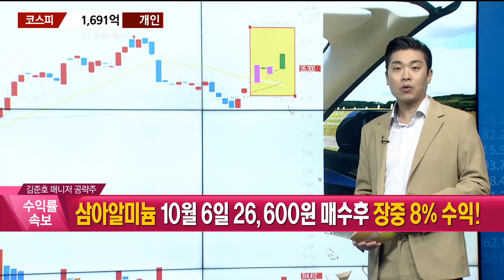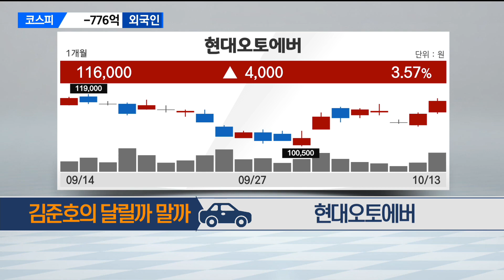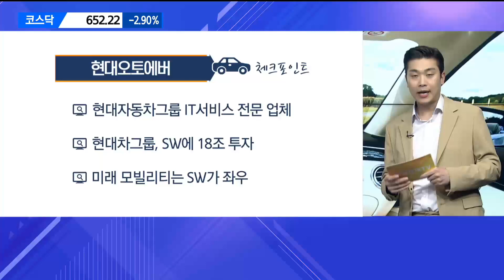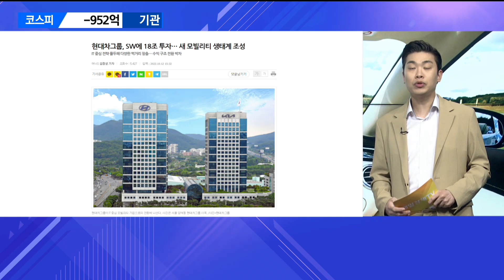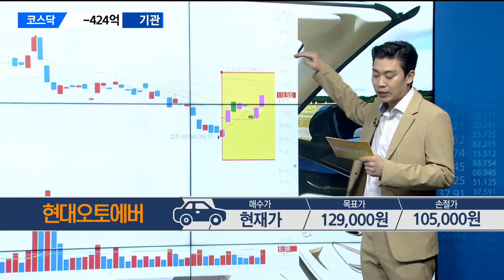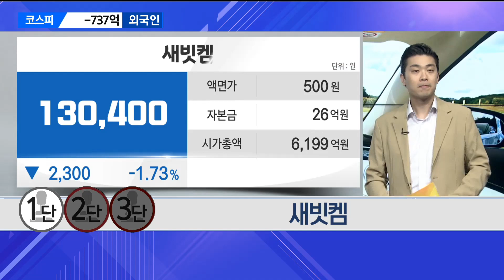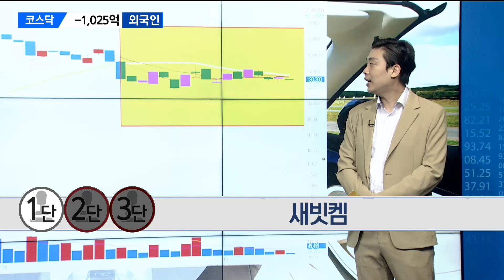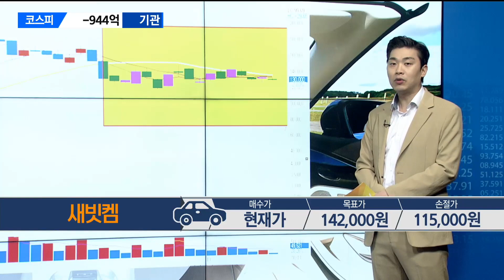[당장 사세요! 단기투자 종목] 현대오토에버 새빗켐_MBN골드 김준호 매니저 #10/13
[당장 사세요! 단기투자 종목] 현대오토에버 새빗켐_MBN골드 김준호 매니저 #10/13#현대오토에버#새빗켐#단기투자#종목추천